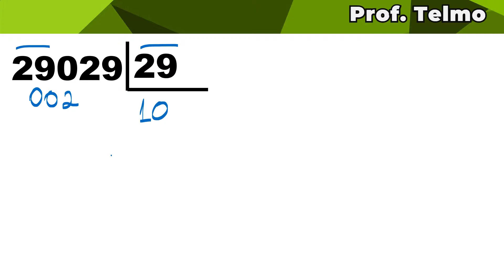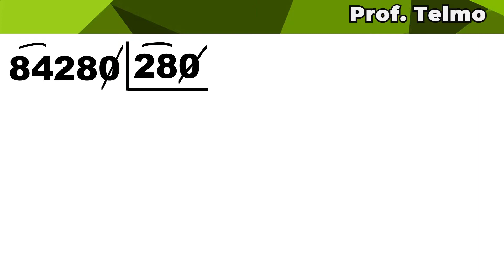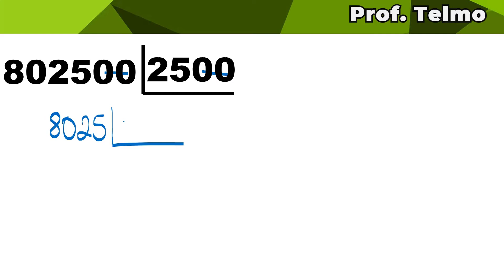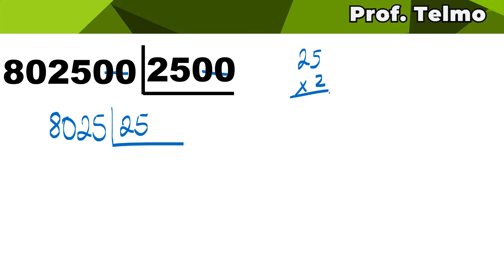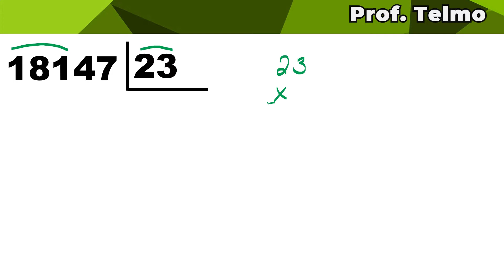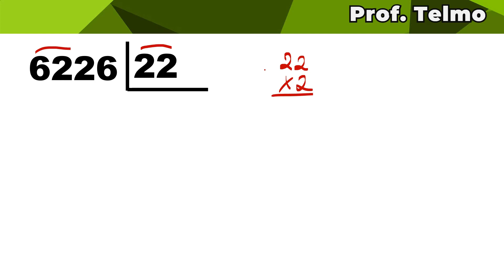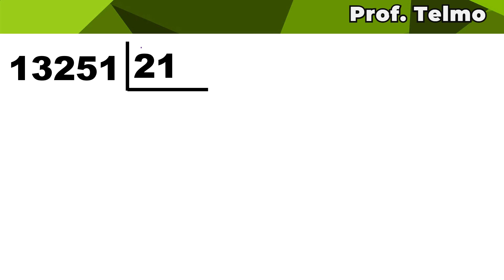➗ DIVISÃO POR DOIS NÚMEROS - 5° ANO - CONTAS DE DIVISÃO ∫ f( Prof. Telmo )dλ